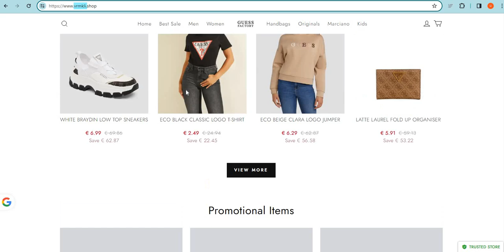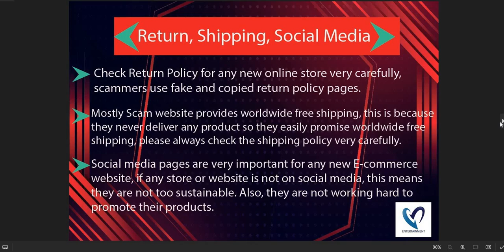Is Vrmkli.shop safe for online shopping? Vrmkli Detailed Review!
Vrmkli.shop is an online e-commerce shopping website selling different types of products. So, we are here to guide you, on how to check the authenticity of any genuine website

1. Firstly you should check the domain age of any website if the domain is older it is more reliable.

2. Pay attention to whether the website is safe or not with HTTPS connection.

3. Whois a website where you can check more details of the website.

4. Customer support services are also important, check whether the number and contact address are given or not.

5. Genuine websites provide COD, and PayPal as the payment method, and PayPal gives you a refund option after a rising request.

6. Scam advisor is a popular website that gives trust scores to most websites, you can also check there.

7. Product return policy is also an important point, check available or not.